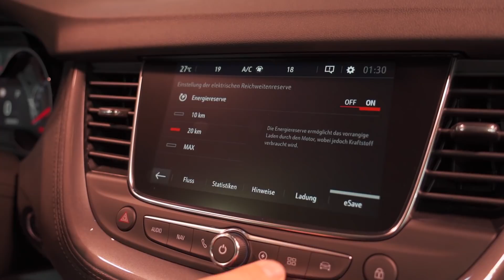300 л.с.! Opel GrandLand X Hybrid4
GrandLand X Hybrid4 - первый гибридный гибридный кроссовер от Opel. Суммарная мощность всех 3-х моторов Грандланд Икс Гибрид составляет 300 л.с. Подробнее в нашем репортаже с Frankfurt Motor Show 2019.